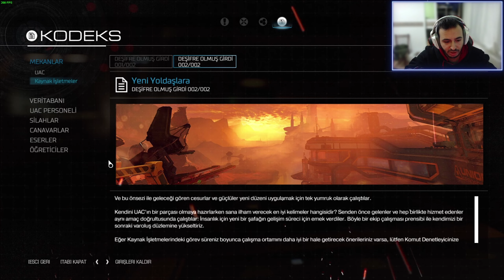MARS'DA İBLİS KOVALAMACA | DOOM 2016 - TÜRKÇE ALTYAZILI BÖLÜM 2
Hoşgeldiniz dostlar bugün sizlerle DOOM 2016 adlı oyunu oynuyoruz. Bu serimizde Mars'da gözümüzü açıp iblislerle boğuşuyoruz bakalım neler olacak...

►Hikaye
Buraya bir nedenden dolayı geldin. Union Aerospace Corporation'ın Mars'taki devasa araştırma tesisi, şiddetli ve güçlü iblisler tarafından boğulmuş durumda ve dünyaları ile bizimkiler arasında sadece bir kişi duruyor. Yalnız kıyamet Denizcisi olarak, bir şeyi yapmak için harekete geçirildiniz - hepsini öldürün.

► Merhaba Ben Mertcan Avcı , Youtube Türkiye oyun videoları, bur da dev gibi bir aile için her gün yeni video yüklüyorum. Kanalımda oyun gaming , eğlence , challenge , komedi , şaka , şarkı , vlog , montaj , tepki ve benzeri bir sürü  video paylaşıyorum.